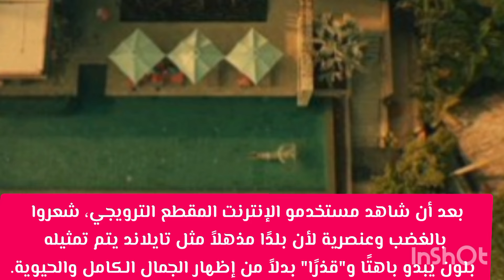ليسا بلاك بينك تعرض هجوم قوي بسبب مسلسل The White Lotusعنصري؟lisa Blackpink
Lisa
Lisa Blackpink
Lisa Rockstar
تأكيدمواعدةليسا بلاك بينك وفريدريك ونشرها لصورهم ؟lisa Blackpink
تأكيدمواعدةليسا بلاك بينك وفريدريك ونشرها لصورة لتؤكدان علاقتهما قوية lisa Blackpink
ليسا بلاك بينك وفريدريك
ليسا بلاكبينك
ليسا وجونغكوك
ليسا بلاك بينك رفض تجديد العقد تفكك فرقة Lisa blackpink
ليسا بلاك بينك رفض تجديد العقد  حيث تقارير تفيد أن ليسا من بلاكبينك رفضت عرضين من وكالة YG لتجديد عقدها Lisa blackpink
ليسا بلاك بينك
ليسا بلاك بينك انتهاء عقد ليسا
ليسا من بلاك بينك
Lisa blackpink
Lisa dance
lisa,
lisa or lena,
lisa money,
lisa dance,
lisa and taeyang,
lisa swalla,
lisa blackpink,
lisa money coachella,
lisa coachella,
lisa fancam,
lisa lalisa,
ليسا يتيمه روزي خنزير,
ليسا يسكت الجمهور,
lisa i like it,
اليسا ياريت,
lisa i told you to smile,
ليسا يوميات,
ليسا يوغا,
lisa i'm the hottest okay,
lisa i lena,
lisa i'm not yours,
ي العكسمي,
lisa ويكيبيديا,
ليسا و تاي يانغ,
ليسا و جونغكوك,
ليسا وتاي,
ليسا وجيني,
ليسا وروزي,
ليسا وجيني🏳🌈,
اليسا وسعد لمجرد,
ليسا وجيسو,
ليسا ونيمار,
lisa gaming,
lisa هايد بارك,
هز ليسا بلاك بينك,
ليسا هوت,
هز ليسا وجيني,
هل ليسا ستغادر بلاك بينك,
هل ليسا تحب جونغكوك,
هل ليسا حاولت تنتحر,
ليسا هايد بارك,
هاينوت ليسا,
هل ليسا و جونغكوك يتواعدان,
lisa نطق,
ليسا نطق,
ليسا نسخه عربيه,
نيمار وليسا,
ليسا نايس ستوري,
ليسا نست جوالها,
ليسا نوتيلا,
اليسا نسي,
ليسا نيكي ميناج,
ليسا نسيت جواز السفر,
hk lisa,
lisa مترجمة lalisa,
lisa مترجمة,
lisa مقابله,
lisa مدربه,
lisa مسرعه,
lisa مسرح,
lisa ملابس,
lisa معلومات,
ليسا موني,
l lisa,
l lisa or lena,
l lisa gaming,
lisa لقطات,
lisa ليسا,
lisa لقاء,
ليسا لاليسا,
ليسا بلاك بينك,
ليسا لامبو,
ليسا لبسلك لبيض,
لطافة ليسا,
ليسا لينا,
لبس ليسا,
g lisa,
lisa كوتشيلا,
lisa كوفر,
lisa كلمات,
ليسا كوفر,
ليسا كذا,
ليسا كيوت,
ليسكوك,
ليسا كوتشيلا موني,
ليسا كوريه,
ليسا كوفر دانس,
lisa قاشا,
lisa قناة,
lisa قاتل الشياطين,
lisa قاشا لايف,
lisa قبل الترسيم,
lisa قبل عمليات التجميل,
ليسا قبل وبعد,
ليسا قيمنق روبلوکس,
ليسا في,
ليسا قبل الترسيم,
قناة lisa,
قصة lisa,
اغنية قاتل الشياطين lisa,
kim lisa قناة,
lisa mcvey قصة,
mona lisa قصة,
lisa في المطار,
lisa فوز,
lisa في الرياض,
lisa في المسرح,
lisa في برنامج,
lisa في الجيش,
lisa فلوس,
ليسا في حدث بولغاري,
ليسا في الجيش,
ليسا في الرياض,
t lisa,
غيرة ليسا على جيني,
ليسا غيرت كلمات الاغنيه,
غرة ليسا,
اغنية اليسا الجديده,
غيرة ليسا على جونغكوك,
اغاني اليسا,
غيره ليسا على جيسو,
ليسا غاضبة,
ليسا غيرت كلمات موني,
ليسا غادرت بلاك بينك,
اغنية lisa,
lisa or lena غرف نوم,
lisa على المسرح,
lisa عرض,
ليسا على المسرح money,
ليسا على المسرح lalisa,
ليسا على العمود,
ليسا عارضة ازياء,
ليسا على مسرح,
اليسا عبالي حبيبي,
ليسا عمتك,
ليسا عيد,
عيد ميلاد lisa,
معلومات عن lisa,
معلومات عن lisa blackpink,
money lisa على المسرح,
اغنية lisa على المسرح,
money lisa مترجمه عربي,
lisa lalisa على المسرح,
money lisa نطق عربي,
blackpink lisa على المسرح,
ظهور ليسا في عرض ايكون,
ظلم ليسا من بلاك بينك,
ظهور ليسا و روزي في مسلسل السقيفه,
ظهور ليسا قبل الترسيم,
ظهر ليسا,
ظهور ليسا,
ظ ططظ,
ظ ترجمة,
letter ض,
طول ليسا,
ليسا طلعت من الفرقه,
ليسا طاحت,
اليسا طرب,
طائرة ليسا الخاصة,
ليسا طول ليل,
طول ليسا 2023,
اليسا طلايب,
طفولة ليسا,
ليسا طول مدة السكوت,
ضحكة ليسا,
ضحكت ليسا,
ليسا ضد مومو,
ليسا تضحك,
ليسا ضيعت جواز سفرها,
ضعف ليسا,
ضحكه ليسا لما جابو سيرته ابوها,
ليسا ضربت جيسو,
جيني تضرب ليسا,
ضحكة ليسا في كوتشيلا,
ض ٣,
ضحكات ليسا,
lisa صوت,
ليسا صفعت الهيترز,
ليسا صورها,
ليسا صرخت في المسرح,
ليسا صبغت,
ليسا صبغت شعرها,
ليسا صرخت,
ليسا صديقة يشيم,
ليسا صعب جيني مستحيل,
w lisa,
ليسا شونق,
شونج ليسا,
ليسا شاشه سوداء,
ليسا شت داون,
ليسا شمي شمي,
ليسا شباب معك 3,
ليسا شمس,
يلا شوت,
ليسا شعرها قصير,
ليسا شعبي,
a lisa,
a lisa creation,
lisa سنيوريتا,
lisa سولو,
ليسا ستوري نايس,
ليسا سولو,
ليسا ستوري نايس فصليه بعمر ١٢,
ليسا سكتت نص الرياض,
ليسا ستوري,
ليسا ستوري نايس قصه نرجس,
سؤالا ليسا,
ليسا سنيوريتا,
s lisa,
زوج ليسا,
زواج ليسا و جونغكوك,
اليسا زمان,
ليسا زودتها,
زواج ليسا من بلاك بينك,
ليسا زعلانه,
زوج ليسا من بلاك بينك,
زفه اليسا,
زواج ليسا وتاي,
زعل ليسا وروزي,
lisa ريمكس,
lisa رقصة,
lisa راب,
lisa رسم,
ليسا روزي,
ليسا روزي جيسو جيني,
ليسا رافيم,
ليسا رقصة السلطعون,
ليسا رقصه,
ليسا روزي جيني,
v lisa,
v lisa park bo gum,
v lisa and bo gum at celine,
v lisa celine,
v lisa song,
v lisa park bo gum celine after party,
v lisa celine 2023,
v lisa moments,
v lisa love,
v lisa edit,
ذكاء ليسا,
ليسا ذكاء اصطناعي,
ليسا ذا موفي,
ذكاء ليسا على المسرح,
اليسا ذكوريه,
ليسا ذكيه,
ذبات ليسا,
ذي ليسا,
ذي ليسا من بلاك بينك,
ليسا دانس,
ليسا دعست على علم,
ليسا دانس كوفر,
ديجي سنيك وليسا,
ليسا دانسر,
ليسا دخلت الجيش,
دلبيلز ليسا,
ليسا دولار,
ديسباسيتو السا,
ليسا تدرب,
خطيب ليسا,
خصر ليسا,
خلاويص ليسا,
ليسا اخضر,